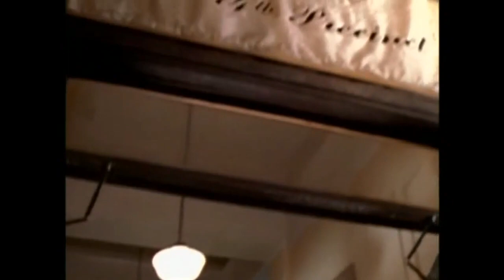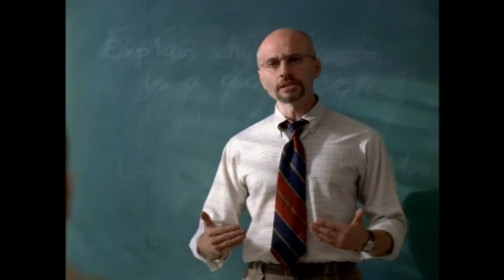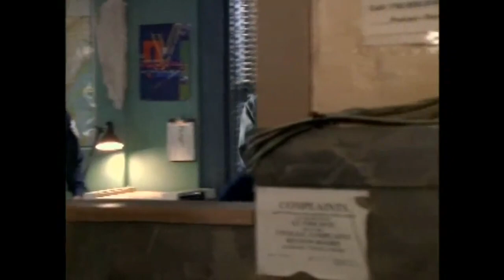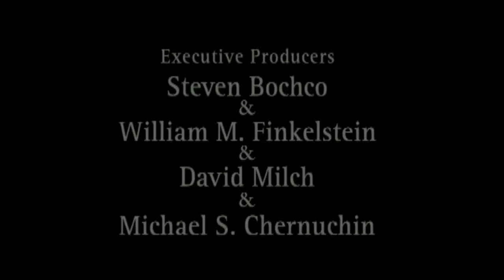Brooklyn South - Why Can't Even a Couple of Us Get Along? - S 01 E 03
Season 1 Episode 3 - Why Can't Even a Couple of Us Get Along? - When a Hasidic Jew and his granddaughter are mugged, a militant Hasidic rabbi, named Aaron Geller, organizes a vigilante group to find and punish the assailant, believing the police cannot be counted on to find the culprit. But when the granddaughter points out the wrong suspect, and he turns out to be innocent, Santoro, Donovan, and the rest of the squad deal with the backlash from the Hasidic community. Doyle and Roussakoff investigate a family dispute between the O'Donnells and the Westbrooks over property rights. Meanwhile, Lt. Jonas interrogates Lowery over the death of Hopkins in custody where Jonas orders Donovan to go along with him to obtain incriminating evidence against Lowery. Also, Santoro deals with his personal home life when his nine-year-old son, Charlie, gets into trouble at his elementary school for mouthing off to his stern teacher. Roussakoff asks Doyle for advice when he plans to go on a date with Kathleen, while Kersey goes on a date with Donovan. Here, the county coroner, Dr. Vanderluke (guest star Michael Fairman), confides in Kersey about a find he never entered into evidence involving Hopkins death.

Title: Why Can't Even a Couple of Us Get Along?
Air Date: October 6, 1997
Runtime: 60 min
Genres: Drama, Action, Crime